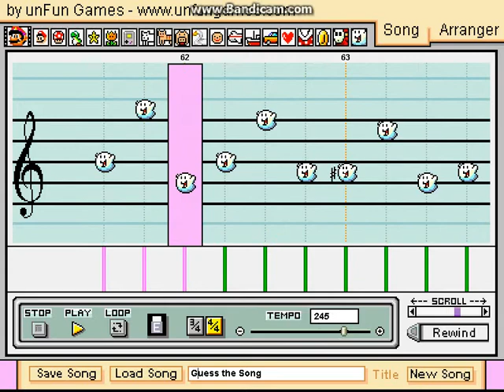Guess The Song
Guess the song, and the game that it is from to win 100'000 meebles.